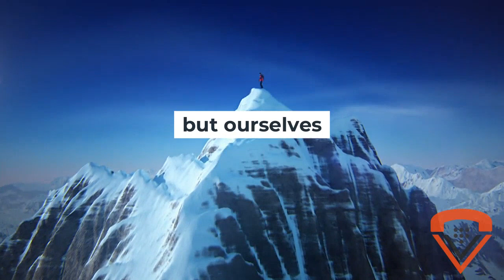Mountain Day - Voiply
The best views are at the top! ⛰️

Looking for a landline service? We have ongoing promotions!